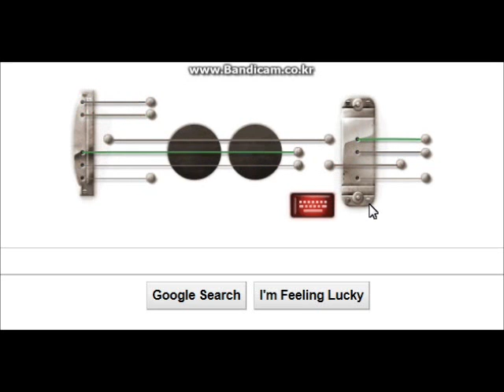YOU JUST ACTIVATED MY TRAP GUITAR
... an old fad...

The beat isn't quite correct, due to because of lag of sound, I minimize sound and played.